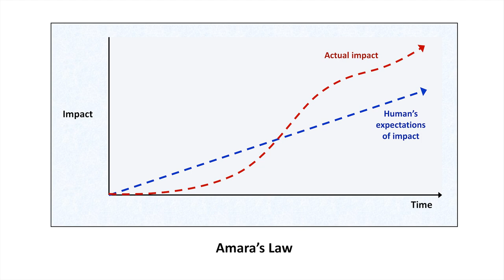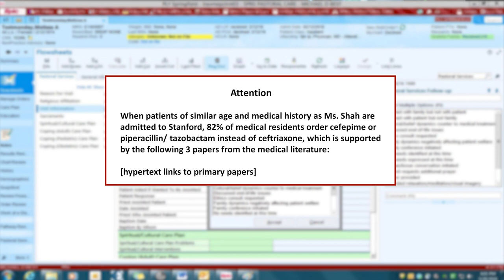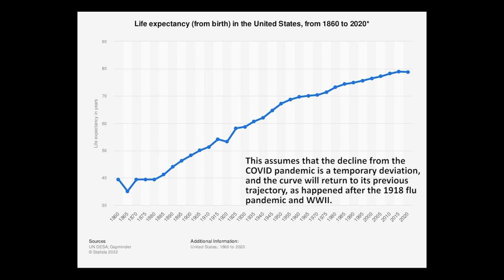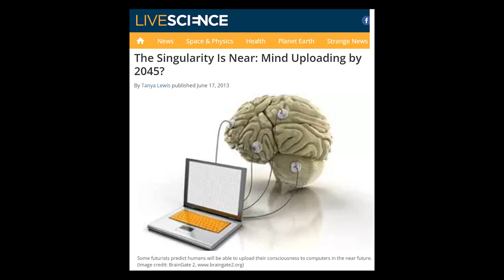What Will Medicine Be Like In 2123?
A doctor makes 10 predictions about the state of medicine in 100 years by extrapolating from recent trends. This is mostly for fun and not meant to be taken too seriously!

@0:00 Introduction
@1:31 Artificial Intelligence
@5:33 Diabetes
@7:02 Cancer
@7:56 Partitioning of medical specialties
@9:58 Longevity
@11:58 Nutrition
@13:44 Wearables
@15:54 Emerging infectious diseases
@17:10 Medical education
@20:34 Universal health care (in the US)